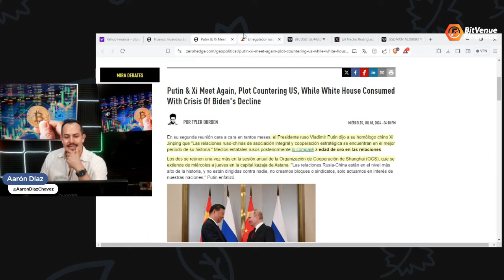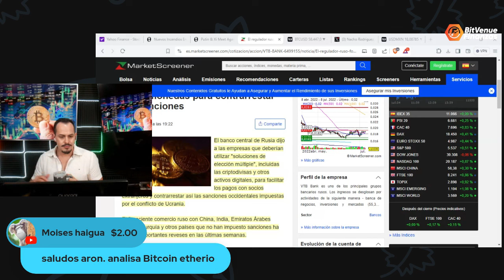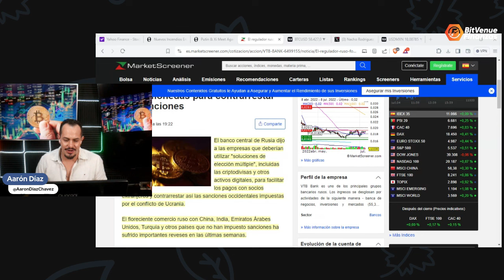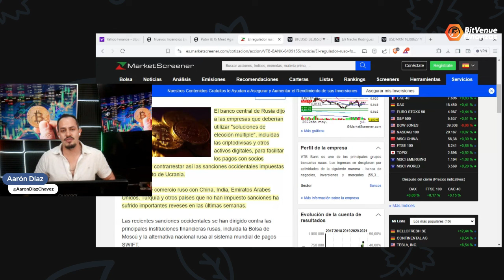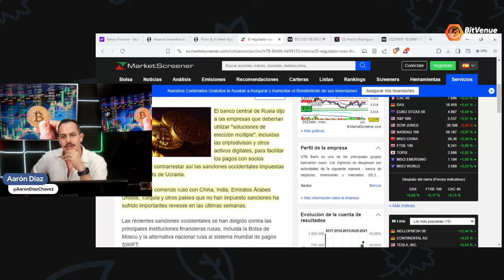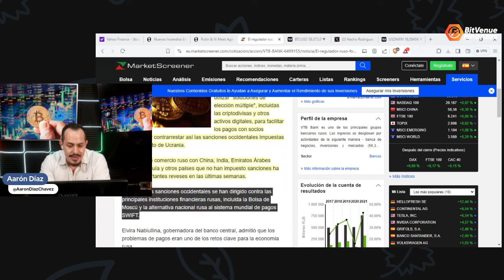INCREIBLE! RUSIA SE BURLA DE EUA Y SUS SANCIONES, QUIERE A BITCOIN